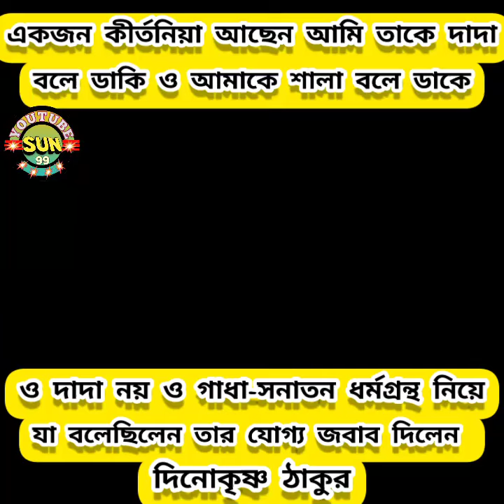ও দাদা নয় ও গাধা ! গাধাকে যোগ্য জবাব দিলেন দিনোকৃষ্ণ ঠাকুর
dino krishna thakur all kirtan
dino krishna thakur bhagwat
dino krishna thakur doston ka tha
dino krishna thakur bhagwat geeta
dino krishna thakur new geet
dino krishna thakur kirtan bangla
dino krishna thakur mp3
dino krishna thakur new pala kirtan
dino krishna thakur new kirtan

news reporting, teaching, scholarship, and searc

দিনো কৃষ্ণ ঠাকুরের ভাগবত পাঠ
Dinokrishna thakur kirtan
dino krishna thakur kirtan video
দীন কৃষ্ণ ঠাকুরের কীর্তন তত্ত্বকথা
দিনো কৃষ্ণ ঠাকুরের তত্ত্ব কীর্তন
হরিনাম সংকীর্তন কৃষ্ণ ঠাকুর
হরে কৃষ্ণ#dino krishna thakur kirtan
দীনকৃষ্ণ ঠাকুর
krishna tattwa katha
Dinokrishna Thakur Tattwa Katha
দিনোকৃষ্ণ ঠাকুর কীর্তন
দীন কৃষ্ণ ঠাকুর
dinokrishna thakur kirtan
dinokrishna thakur
dinokrishna thakur hori naam
dinokrishna thakur ketone
dinokrishna thakur pala kirtan
dinokrishna thakur kirtan gaan
dinokrishna thakur harinam
dinokrishna thakur kirtan 2021
দীন কৃষ্ণ ঠাকুর কীর্তন
krishna tattwa কথা
dinokrishna thakur
dino krishna thakur
dino krishna thakur kirtan

dino krishna thakur short video
dino krishna thakur status
dino krishna thakur kirtan liya
dino krishna thakur kirtan song
dino krishna thakur
dino krishna thakur ki tone
dino krishna thakur a kitten
dino krishna brahmachari
dino krishna thakur hori naam
dino krishna brahmachari kirtan
dino krishna thakur gaan
dino krishna thakur kirtan 2022
দিনো কৃষ্ণ ঠাকুর নতুন কীর্তন
দিনো কৃষ্ণ ঠাকুরের কীর্তন
দিনো কৃষ্ণ ঠাকুরের নতুন কীর্তন
দিনো কৃষ্ণ ব্রহ্মচারী
দিনো কৃষ্ণ ঠাকুরের ভজন
দিনো কৃষ্ণ ঠাকুরের হরিনাম
দিনো কৃষ্ণ ঠাকুরের কীর্তন 2022
দিনো কৃষ্ণ ঠাকুর তত্ত্বকথা
দিনো কৃষ্ণ ঠাকুরের ভজন গান
দিনো
কৃষ্ণ ঠাকুর
দিনো কৃষ্ণ ঠাকুরের
দিনো কৃষ্ণ ঠাকুর হরিনাম
দিনো কৃষ্ণ ব্রহ্মচারী
দিনো কৃষ্ণ ব্রহ্মচারী কীর্তন
দিনো কৃষ্ণ ঠাকুরের তত্ত্বকথা
দিনো কৃষ্ণ ঠাকুর কীর্তনীয়া
দিনো কৃষ্ণ ঠাকুর কীর্তন গান
দিনো কৃষ্ণ ঠাকুর